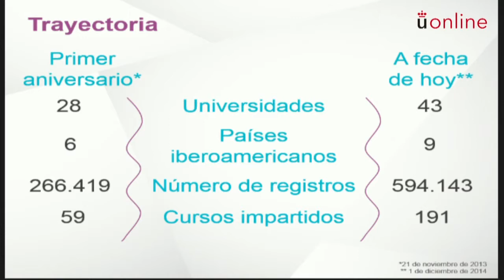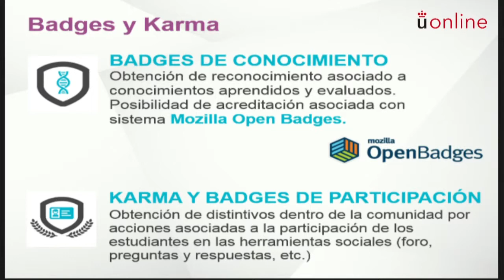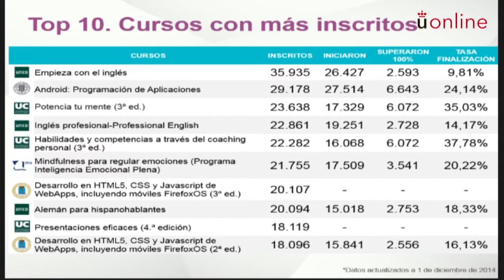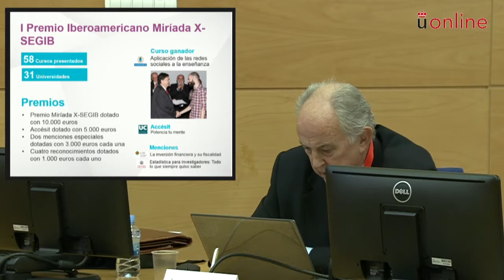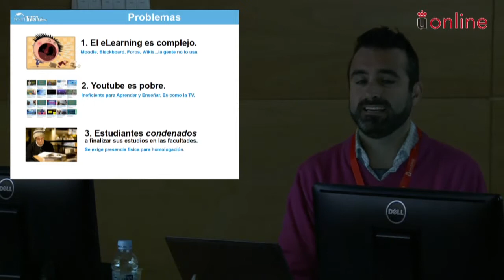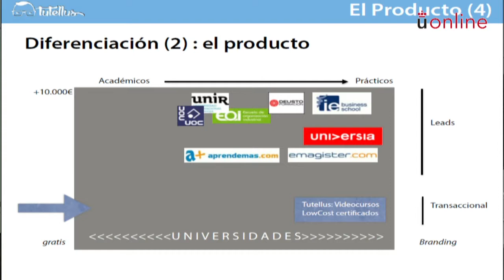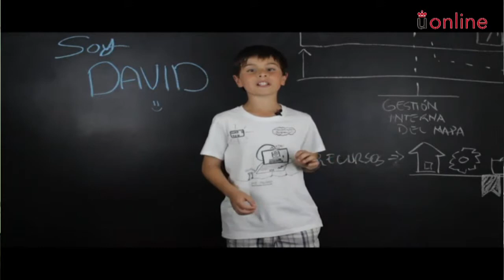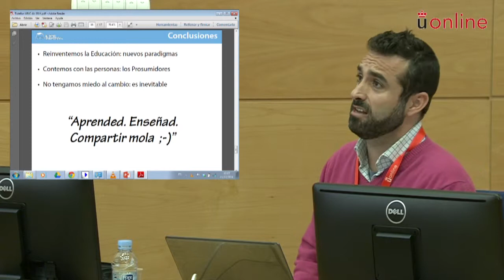JID14/ Plataformas y ventanas para la formación abierta (panel)